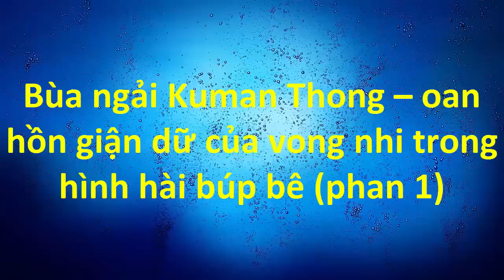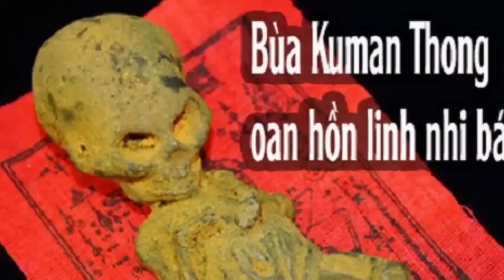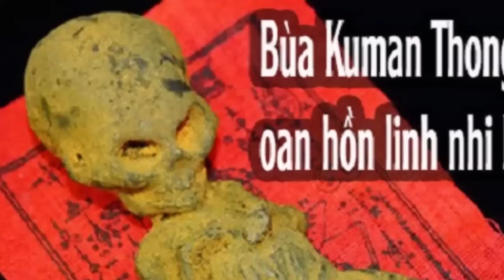Bùa ngải Kuman Thong – oan hồn giận dữ của vong nhi trong hình hài búp bê